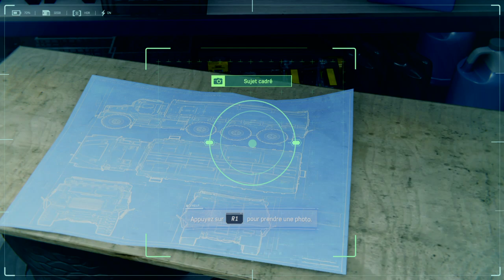Marvel's Spider-Man_ Peter, MJ and.. Tombstone !